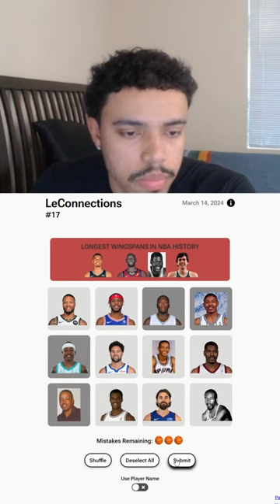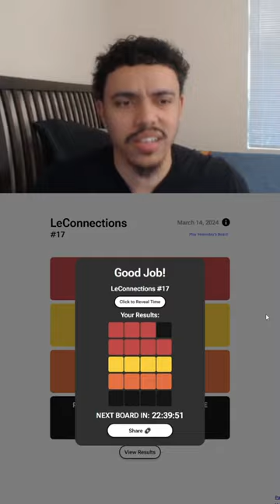Connecting NBA Players Through Similarities | LeConnections